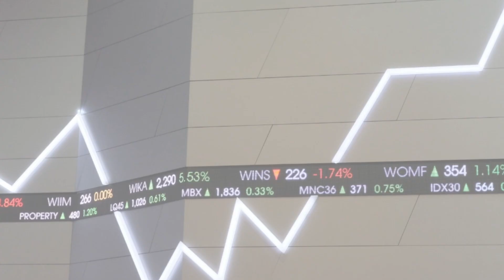IHSG Kamis Pagi (27/10) Dibuka Naik 0.23% ke Level 7060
(Vibiznews – IDX Stocks) – IHSG pagi ini, Kamis (27/10) dibuka naik 0.23% atau 16.06 poin ke level 7060.

Demikian juga dengan Indeks LQ45, menguat tipis 0.31% atau 1007.27. Bursa utama Asia bergerak beragam.